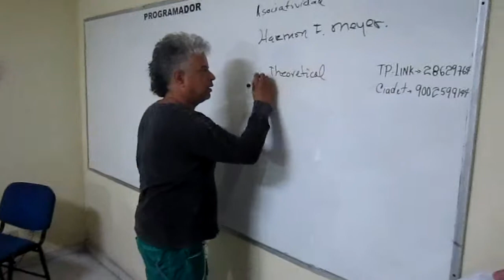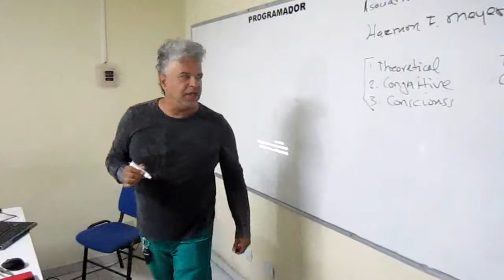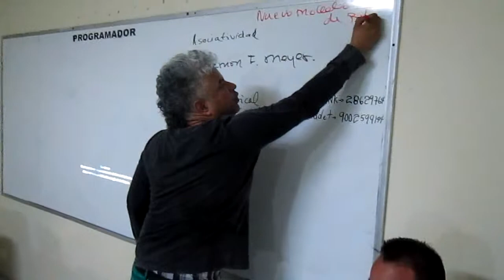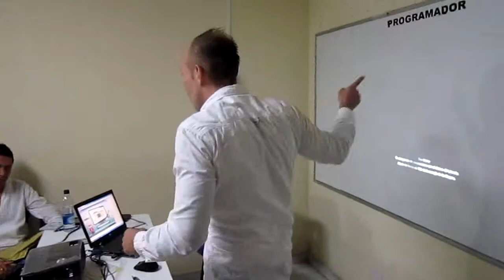Presentation Ruben Alex Instituto Meyer Ciadet Vid2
Aprenda,Ingles/Colombia/Bogota/Cali/Jamundi/Manizales/Palmira/Tulua/Cucuta/Barranquilla/Diverplaza/Plaza de las Américas/Facatativá/ Cursos/Academia/Instituto/4 Niveles/Policía

Instituto Meyer

Kids -- Jóvenes -- Adultos

$178.000 (Precio Normal Por nivel A NIVEL NACIONAL) Material Incluido
$103.000 ( Precio Promocional Jamundí, Villagorgona) Material Incluido

BECA PARCIAL / ESTUDIE EN COLOMBIA 2X1 / $100.000 Material Incluido

Ingles Corporativo / Virtual / Personalizado -- Establecimientos Educativos
Exámenes Internacionales TOEIC / TOEIC Bridge / TOEFL (iBT)

Secretariado Bilingüe
             $184.000 (Por nivel)

Ahora podrás disfrutar del Programa Ingles Virtual Meyer con Mr. Slang y el MP3 de las lecciones en nuestra página web,

Ingresa el número de tu PIN en la parte superior izquierda y .
Practica fonética, vocabulario, estructuras y diálogos y repasa las lecciones.
Prepara las clases de los días siguientes, conoce las lecciones futuras y escúchalas desde tu celular, iPod o
reproductor MP3... en tu hogar o en cualquier lugar, durante tus actividades o practicando tu deporte favorito.
Practica a cualquier hora.

Preparación Exámenes /  Cursos de Inglés / Traducciones / Nivelaciones

• Cursos de Inglés; intensivos o súper-intensivos
• Cursos de conversación para mejorar fluencia
• Tutorías para mejorar la gramática
• Cursos de Fonética para mejorar pronunciación
• Traducciones de documentos, manuales, libros etc...
• Traducciones simultaneas en persona, por teléfono, chat en línea
• Nivelaciones para Colegio, Universidad y Carreras Técnicas
• Preparación para situaciones de viaje (aeropuerto, inmigración, bordando el avión etc.)
• Preparación para ICFEX, Michigan (Mellicet), T.O.E.F.L, S.A.T. TOEIC,
•  Ingles técnico para su carrera a través de workshots
• Cursos empresariales (VIP y grupos)
• Convenios para conjuntos residenciales
• Trámites para solicitar visas a nivel mundial
• Asistencias de tareas en Ingles, nivelaciones

Contacto Virtual
Alex Wercks
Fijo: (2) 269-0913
Cel: 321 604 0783 (Tigo)